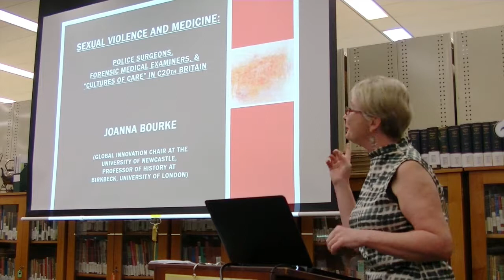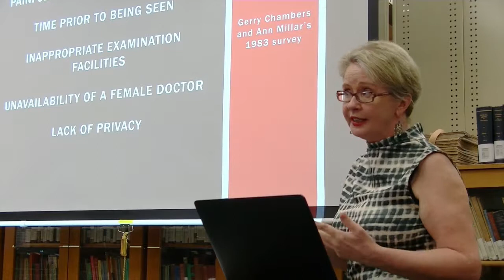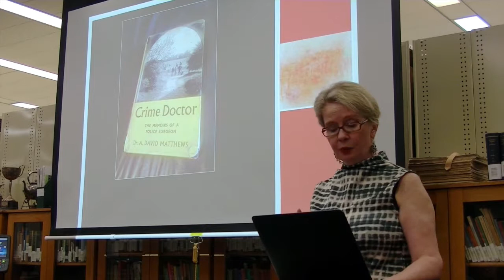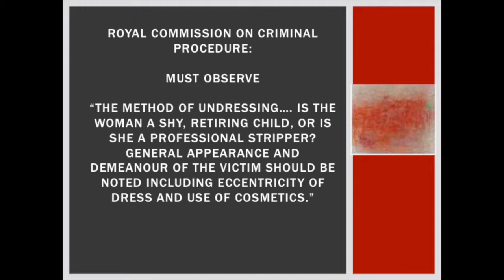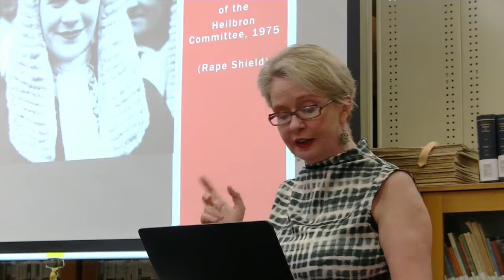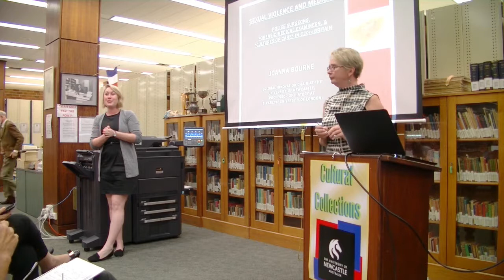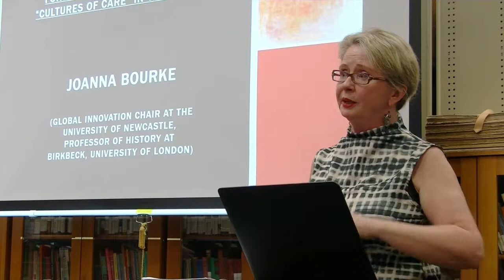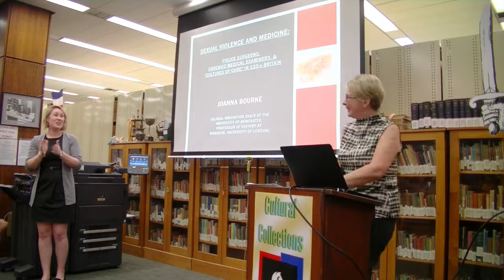Professor Joanna Bourke: “Sexual Violence and Medicine”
History@ Newcastle Presents “Sexual Violence and Medicine: Police Surgeons, Forensic Medical Examiners, and ‘Cultures of Care’ in Twentieth Century Britain” By Professor Joanna Bourke, UoN Global Innovation Chair.

Recorded Friday 7 April at 10am in Cultural Collections, Auchmuty Library, University of Newcastle (Australia)